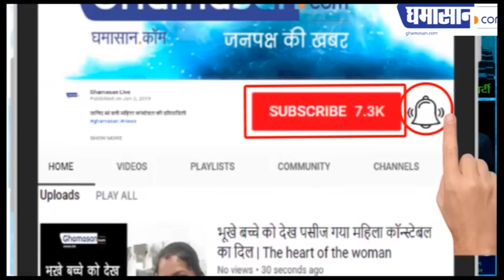Arjun Rampal Girlfriend Gabriella Demetriades Hot Topless Photoshoot